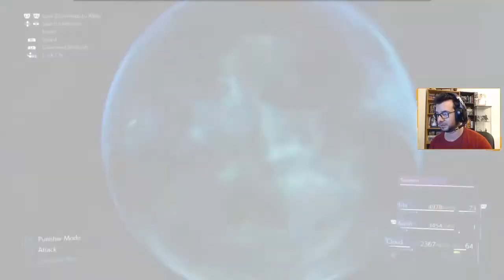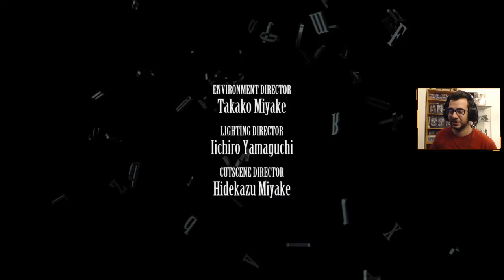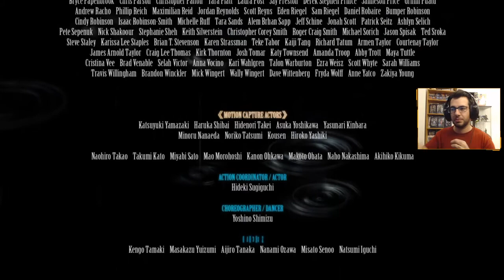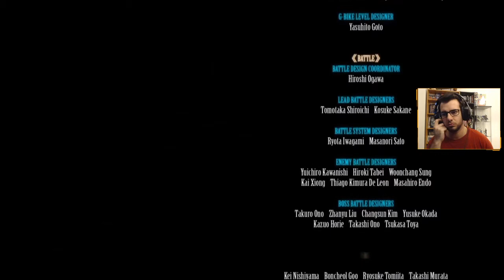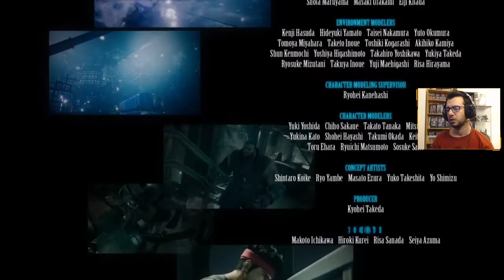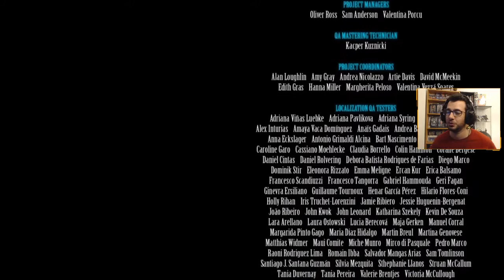Encruzilhada do destino - Final Fantasy VII Remake #14 (END)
Juntem-se à Sushi_Gang AKA Peixe_Krew para fazerem parte do "cardume".